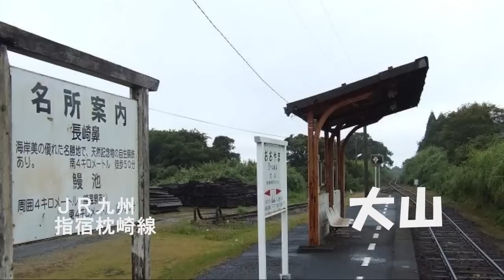最南端～最北端 那覇空港→東京→稚内の駅名動画をつなげる。の駅舎合成１(リメイク)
前に作った駅舎合成のリメイクです。
最初から作る直しました！

今回は那覇空港から枕崎を経由して姫路に向かいます。

本家さまは定刻Ｐ様です。

訂正、泉→出水。動画発行に時間がかかるため、申し訳ありませんがこのままにさしていただきます。
また一部字幕がずれている箇所があります。m(._.)m

画像は裏辺研究所様とWikipediaからです。

なお、今作品は３つに分けてアップロードしています。